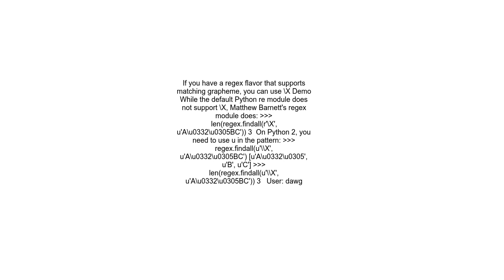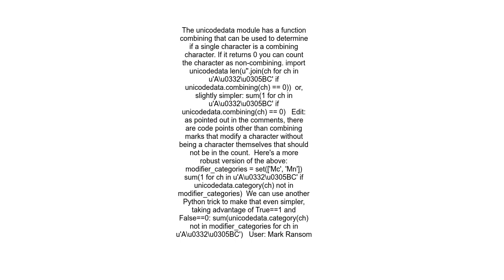How do I get the &quot;visible&quot; length of a combining Unicode string in Python